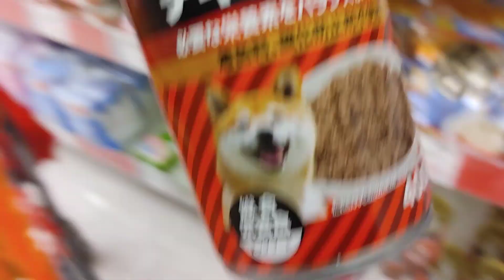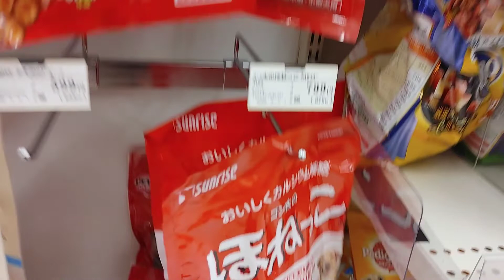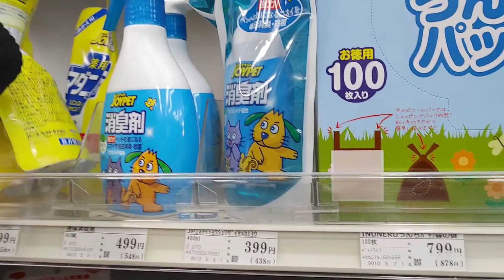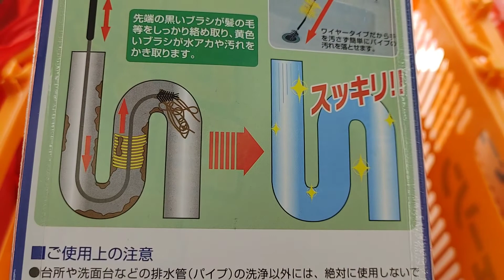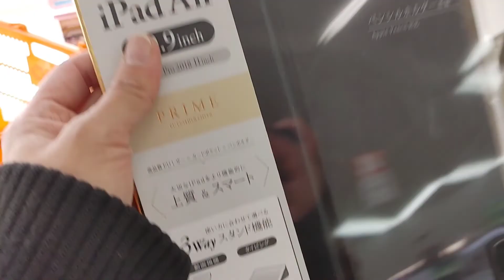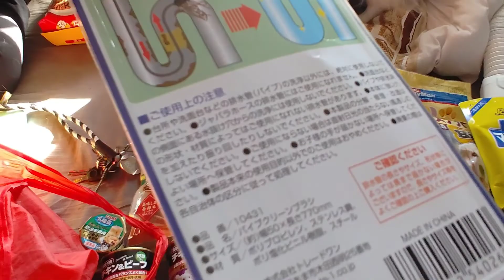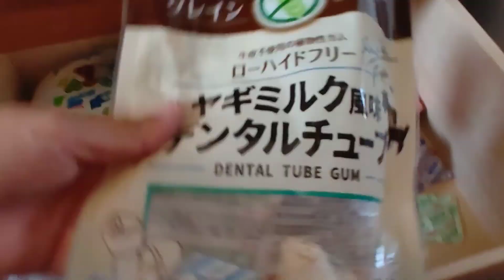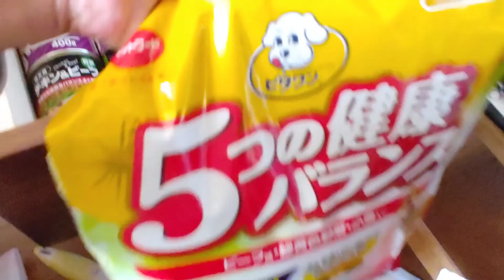Buying Food For my Pet Christmas Sale /Jayson Store in Tokyo Japan